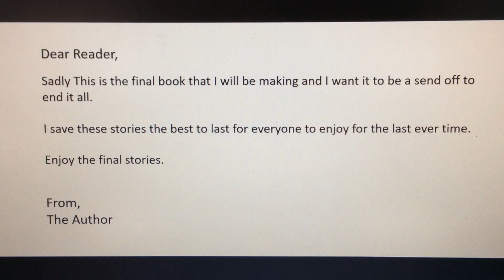North Western Railway Engines: Toad And The Whale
This is the first story of the last Custom RWS Book 'North Western Railway Engines' and it is an adaptation of the season 19 episode.

This book is taken place in 2010.